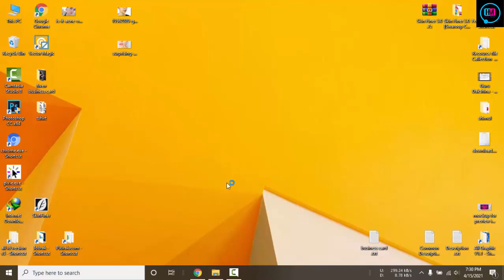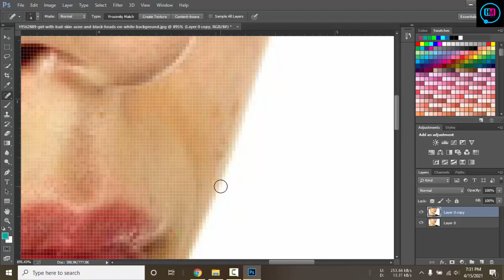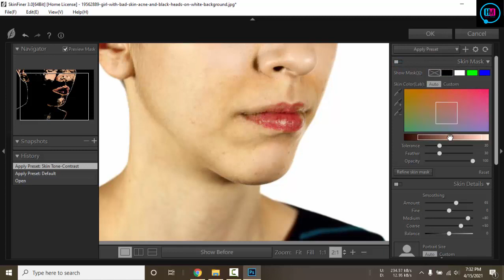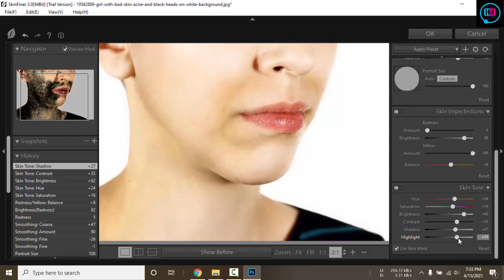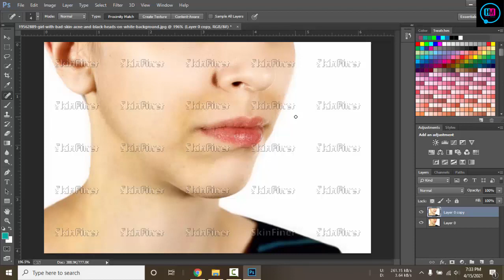Retouch Bangla tutorial On Photoshop Bangla tutorial Free Retouch By Pixirak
Most Of the Subject:
1... Web design Development
2... Graphic Design
3... Digital Marketing,
3... SEO/SMM
5. CPA Marketing,
6. Motion Graphic ON After Effect Prime pro,

Skype = mdmajharul5070